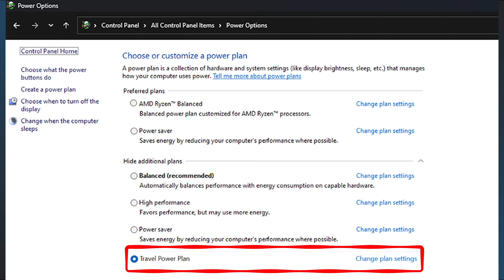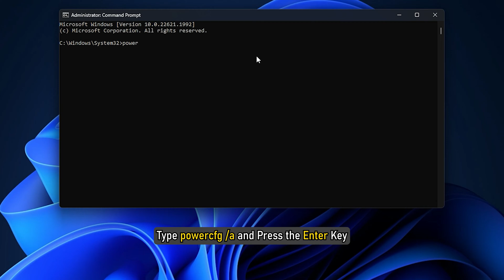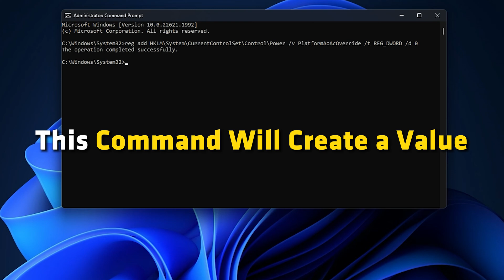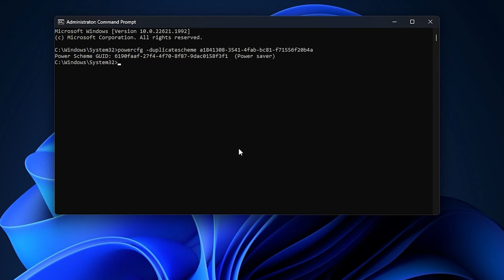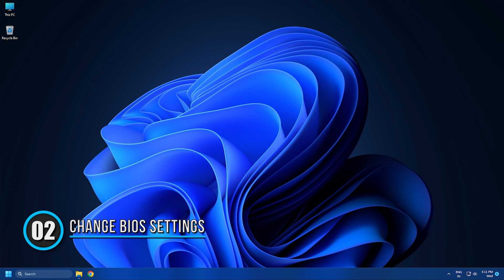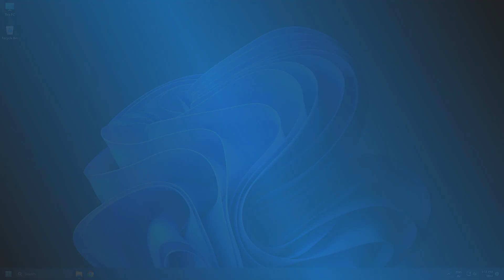Restore Windows Power Options: "Only Balanced Power Plan Available" on Windows 11/10 [SOLVED]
Computers with Windows Operating Systems have different power plans. These power plans help conserve power. Users can select a power plan as per their requirements. In addition to these predefined power plans, Windows also allows users to create custom power plans as per their requirements. All these power plans are available in the Control Panel. What if you open the Control Panel to switch to another power plan but find that only Balanced Power Plan is available? Some users experienced this issue. This video lists effective solutions to resolve this problem.

Command Prompts used:
1. powercfg /a
2. reg add HKLM\System\CurrentControlSet\Control\Power /v PlatformAoAcOverride /t REG_DWORD /d 0
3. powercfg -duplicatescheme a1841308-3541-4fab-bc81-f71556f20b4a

Registry Key Path:
Computer\HKEY_LOCAL_MACHINE\SYSTEM\CurrentControlSet\Control\Power

Timecodes:
00:00 Intro
00:47 Disable Modern Standby Mode S0
04:14 Change BIOS Settings